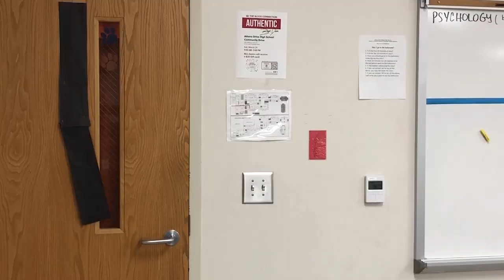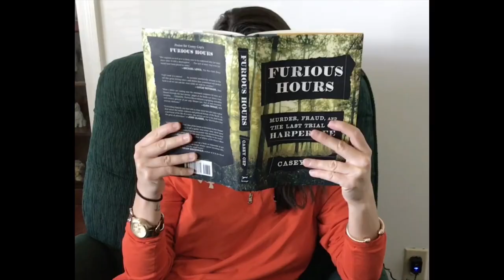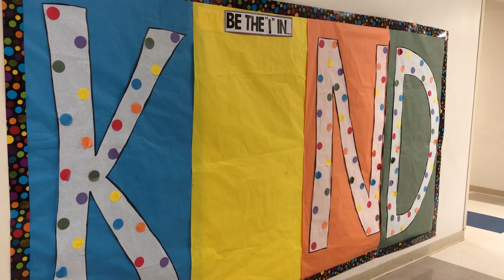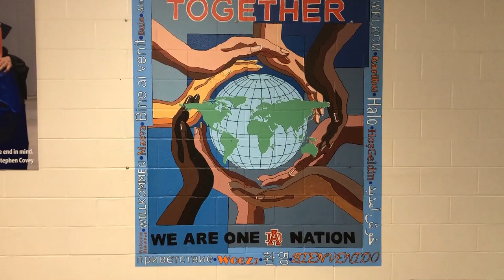April 2020 Teacher Messages from Athens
We miss you at the Drive! Here are messages from our faculty and staff during this unprecedented time.